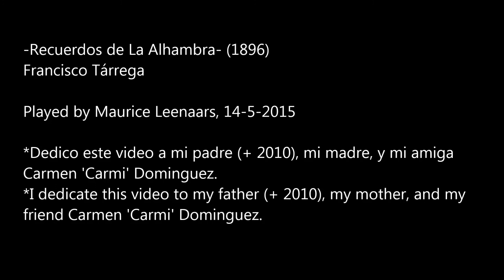Recuerdos de La Alhambra | Flamenco guitar by Maurice Leenaars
I mainly use the classical tremolo technique, but in the ritenutos I use the flamenco tremolo in order to maintain the flow of the melody. I also use the 1st E-string a lot, for its clarity.

'Recuerdos de La Alhambra' (1896) composed by Francisco Tárrega. Played by Maurice Leenaars.